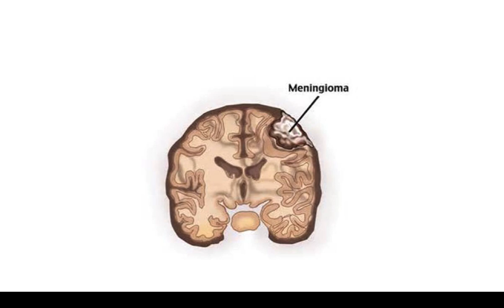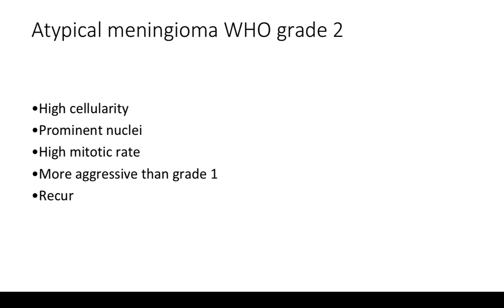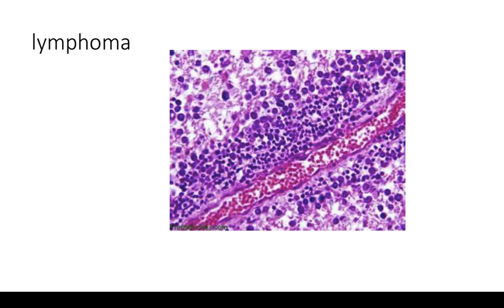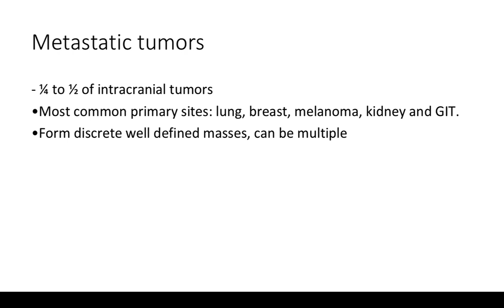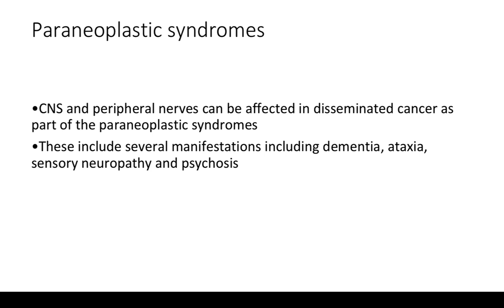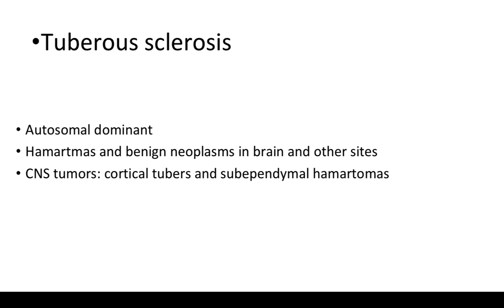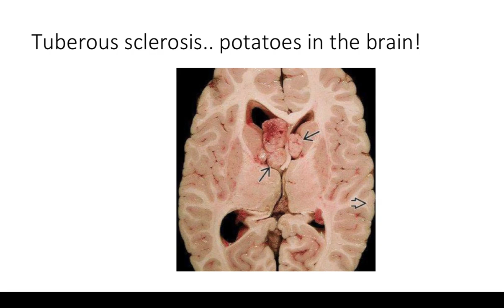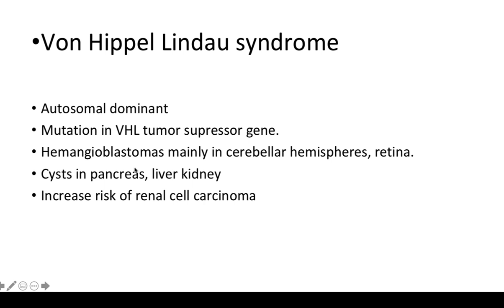CNS tumors part 5